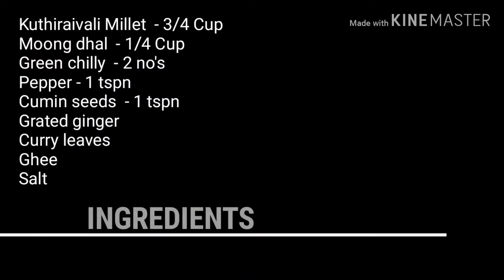KUTHIRAIVALI VENPONGAL | BARNYARD MILLET RECIPE | KAMALS ADUPANKARAI | MILLET SPECIAL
COOKING IS A PASSION ART WHICH CREATES A BEAUTIFUL AND TASTY RECIPEs WITH SIMPLE INGREDIENTs AND EASY METHOD OF COOKING
In this Channel We will discuss more about Easy Cooking Recipes, Appetizers, Parampariya Samayal, Cooking Tips, Home Cleaning and Maintaining Tips, Beauty Tips, Spiritual Tips, Etc……

This  video  could  be  useful  to  know  about  millet  usage  and
“ How  To  Prepare  easy,  Tasty  and  healthy

KUTHIRIVALLI VENPONGAL / BARNYARD MILLET VENPONGAL “
Recipe  in  Tamil  at  Home.

Please Try SUNDAL RECIPES / VARIETIES with Different Podis Links

Please Try DIWALI / SWEET RECIPES / VARIETIES  Links

COOK….TASTE….ENJOY….SHARE…. It with Friends and Relatives
Gourmand can follow me on this link